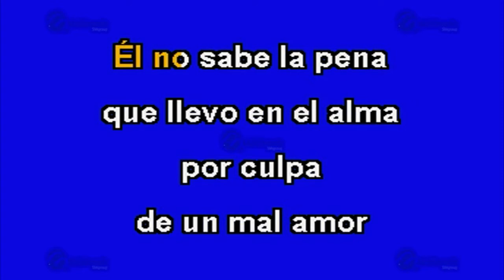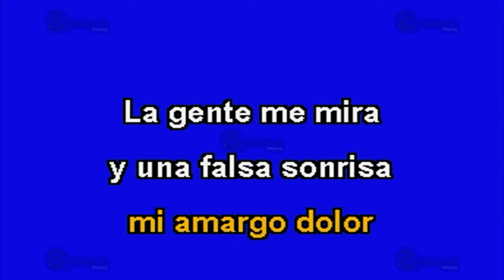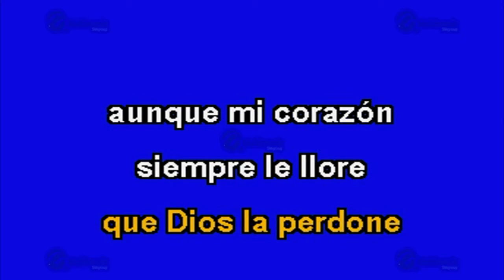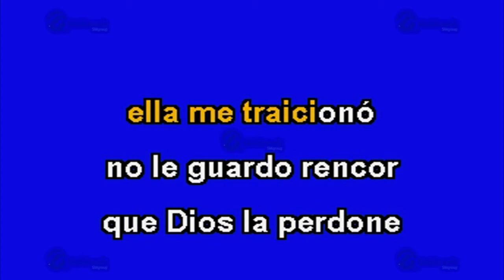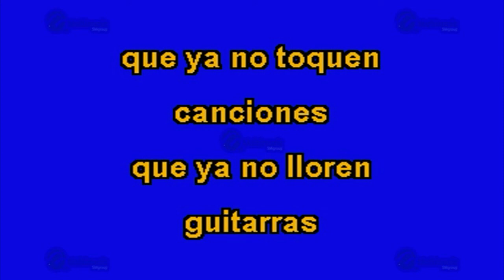MULTIKARAOKE - Una Guitarra Llora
Melodía: Una Guitarra Llora
Sólo como referencia, fue éxito de:  Los Temerarios
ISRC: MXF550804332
CLAVE: OKE-0014
Copyright: Multimusic S. A. de C. V.